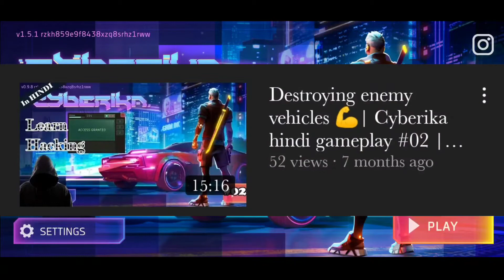Assembling Augpod mini Biochamber • Cyberika gameplay in hindi Episode 03 • Shreverse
Cyberika is an action-adventure MMORPG with a deep storyline set in a cyberpunk universe. Are you ready to explore a city in the near future called Bradbury Complex?

Meet its inhabitants, complete important quests, fight with freaky punks in dark backstreets and race through neon lit streets in your sports car. Who knows, maybe on your way home you’ll stop in downtown to install another body implant or grab some ramen?

[ CYBERPUNK RIGHT NOW ]
The city is full of contradictions, the streets overflow with poverty and future technology side-by-side. Money and guns solve most problems here. The police are powerless. Survival of the fittest is the only law. An exciting adventure awaits as you start your journey in a humble apartment on the city’s outskirts. In time you’ll be able to buy fashionable clothes, finest weapons, get the fastest car imaginable and move into a penthouse in the Downtown.

[ BE THE BEST. BE UNIQUE ]
In this cyberpunk world there’s no place for weakness. If you lack of speed, strength or hacking skills, just go and get your body improved. It’s what in Bradbury Complex we call Get-The-Augmentation. Upgrade your weapon, skills and body to be the best hired gun in the city. And to make sure you always stand out in the crowd, customize your car, jacket or gun.

[ HEART OF THE CITY ]
Move to Downtown to be in the center of the action, and the nightlife. Here you’ll always find a huge number of other players, as well as stores, cafes, casinos and nightclubs at your service.

[ IMPRESS YOURSELF IN THE STORY ]
The city’s neighborhoods look nothing alike and each is controlled by a different gang. Our immersive storyline will take you to every corner of Bradbury Complex. Ready to drop in on another hacker to make plans for robbing a secret laboratory? What about jacking a rare sports car for a favorite auto mechanic?

[ ADVANCED COMBAT SYSTEM ]
There’s a whole arsenal of weapons available to you, from bats and pistols to laser swords and energy rifles. Don’t forget about the cyber implants that can give you superhuman abilities in battle. Find your own tactics to defeat different opponents, from your everyday street punks and cyber-hounds all the way up to military robots, cyber-ninjas and bosses.

[ SPEED IS FREEDOM ]
Your awesome car is more than a convenient way of getting around the city’s neighborhoods. It has style and soul. You can trust the autopilot with your route, but sometimes it’s better to take the wheel in your hands to get somewhere in time or escape a high-speed chase.

[ UPGRADE YOUR HOME ]
A place where you can fix up your guns and equipment or install new implants. A place where you’re safe. Your apartment. It might not look like a lot, but it’s functional, and you’ve got an uplink to the net and virtual reality. And, sooner or later, you’re gonna move up in the world, literally.

[ ON WAVES OF SOUND ]
Every minute, every adventure in Cyberika is accompanied by the leading exponents of retrowave and synthwave, Magic Sword and Power Glove among them.

Coming soon are major events in multiplayer mode, including co-op raids and clan wars. You can also get access to cyberspace, the battle for which will be even fiercer. Careful or you might end up in cyber-prison (and escaping is easier planned than done).

Complete it